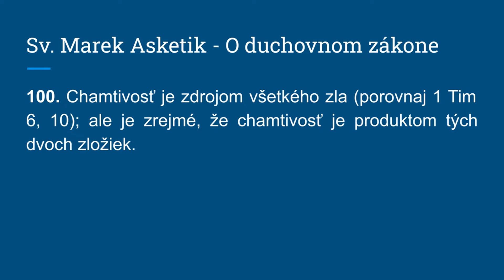Chamtivosť je zdrojom všetkého zla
100. Chamtivosť je zdrojom všetkého zla (porovnaj 1 Tim 6, 10); ale je zrejmé, že chamtivosť je produktom tých dvoch zložiek.

PATRONÁT
Ak považujete tento projekt za užitočný, môžete ho podporiť na stránke kde nájdete aj podrobnejší popis projektu, ako aj bonusy, ktoré sú spojené s patronátom alebo na stránke
Budem Vám vďačný, ak sa svojim darom rozhodnete pomôcť tomuto dielu a stanete sa „patrónmi projektu Pramene a Filokalia“. Vaša podpora pomôže odstrániť limity, ktoré odsúvajú realizáciu viacerých pripravovaných zámerov do neurčitej budúcnosti